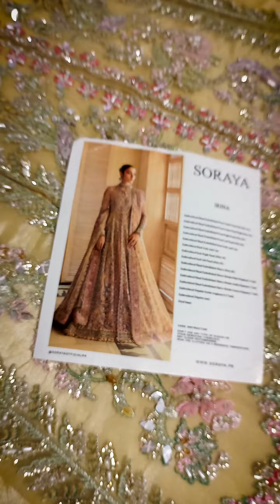Soraya. Irina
Soraya. Irina by AMINAS COLLECTION

PRICE 22500

visit our outlets.
outlet no. 1

opposite amanah mall model town link road lahore

outlet no. 2

Ist floor supreme moltyfoam near bundu khan bakery sadar round about sadar cantt lahore.

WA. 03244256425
for pin locations.